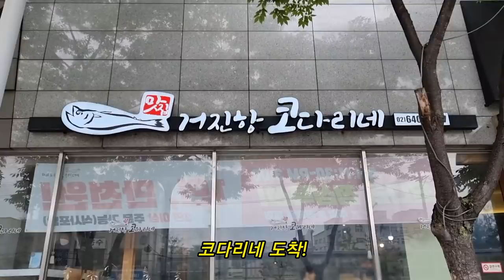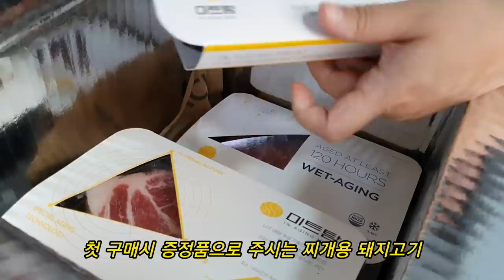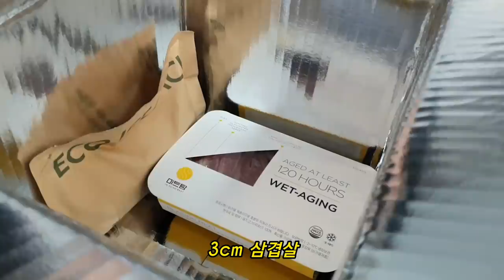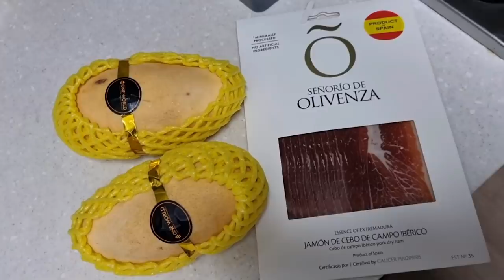먹방 브이로그 | 옥상 삼겹살 파티 한 날🎉 ( 삼겹살 목살 돼지고기감자짜글이 코다리찜 하몽 스타벅스 프리퀀시 언박싱 망고 과자 ) Mukbang VLOG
🎈정보
미트탐 첫 구매시 찌게용 고기 200g 무료증정!

*파트너스 활동으로 일정의 수수료를 제공 받음

코다리찜 : 거진항 코다리네 (하월곡동)
돼지고기 짜글이 레시피는
백종원 레시피 참고하였습니다

음악 재생목록만 1000개 이상이라 음악 관련
답변을 드리기 어려운 점 양해 부탁드립니다